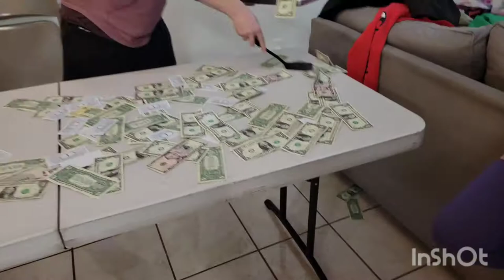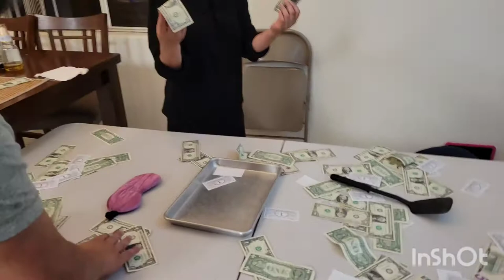Blindfold Money Scoop game 2023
First day of the New Year we play this game with the family. family game, money game